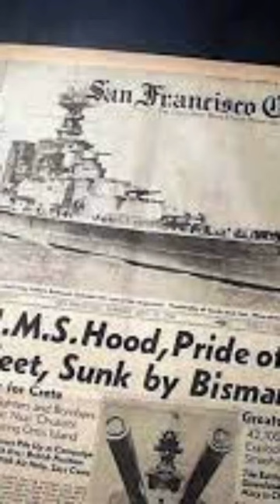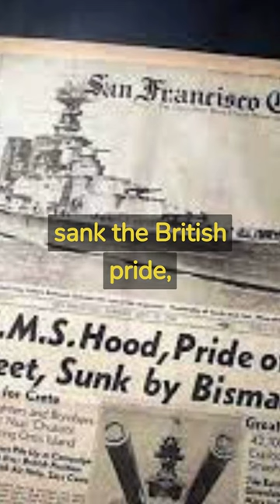German battleship, the Bismarck, sinks Britain’s HMS Hood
On May 24, 1941, a significant naval engagement took place during World War II. Germany's formidable battleship, the Bismarck, managed to sink the pride of the British fleet, the HMS Hood. The HMS Hood was a battlecruiser, renowned for its size, speed, and historical significance. It had a long and prestigious service history, dating back to its commissioning in 1920.

The encounter between the Bismarck and the HMS Hood occurred in the Denmark Strait, a narrow passage between Greenland and Iceland. The British navy, determined to neutralize the threat posed by the powerful German battleship, dispatched a squadron, including the HMS Hood and the HMS Prince of Wales, to intercept and engage the Bismarck.

As the two fleets clashed, a catastrophic event unfolded. The Bismarck fired a salvo of shells, one of which struck the HMS Hood's magazine, causing a massive explosion. Tragically, the ship sank within minutes, with the loss of almost all crew members, leaving only three survivors out of a total complement of 1,418.

The sinking of the HMS Hood was a devastating blow to the British fleet, resulting in shock and anger throughout the United Kingdom. It led to a relentless pursuit of the Bismarck by British forces, ultimately resulting in its own sinking a few days later.

The sinking of the HMS Hood stands as a significant event in naval history, symbolizing the vulnerability of even the most powerful vessels and the tragic human cost of warfare at sea. It remains a poignant reminder of the sacrifices made during World War II and the challenges faced by both sides in the conflict.